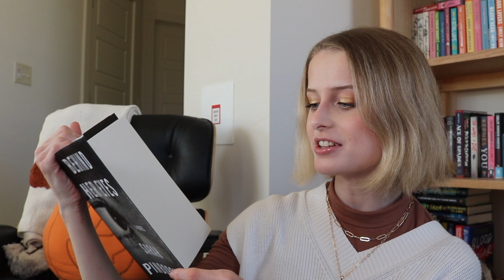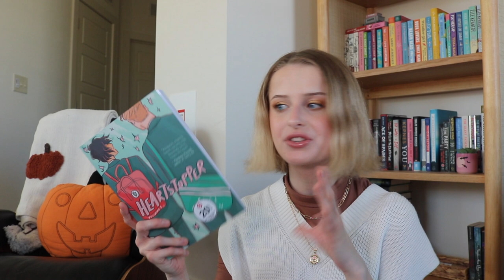My BIGGEST Book Haul Yet!! 📚 ✨ *my recent one-to-many bookstore purchases